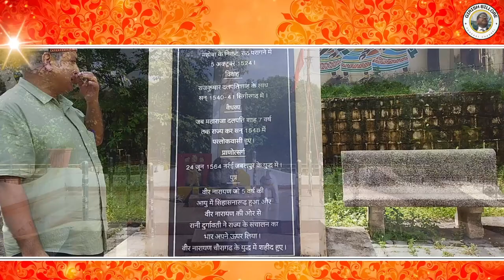History | वीरांगना दुर्गावती की अमर कहानी | Pro. Anand Rana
उनके साहस और पराक्रम से मुगलों को महाकौशल क्षेत्र दक्षिण विजय का सपना चूर-चूर होता रहा है।
   महारानी दुर्गावती ने अपने पति की मृत्यु के बाद 16 वर्ष तक गढ़ा मंडला क्षेत्र जो महाकौशल प्रांत में आता है पर राज किया।
  वैश्विक स्तर पर जिन वॉरियर महिलाओं का जिक्र होता है उनमें फ्रांस सहित कई यूरोपीय देशों में महिलाओं के सशक्तिकरण के उदाहरण मिले हैं।
  परंतु भारत में महिलाओं की स्थिति का रोना रोने वाले लोग यह नहीं जानते कि रानी दुर्गावती ने 16 साल तक अपने राज्य में महिला सशक्तिकरण की अलख जगाई  थी।